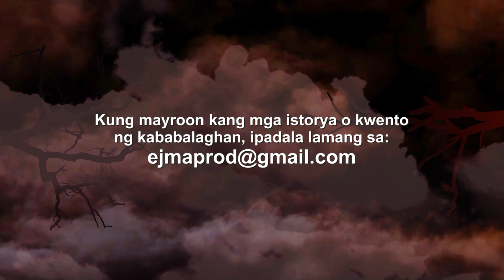BAKASYON SA SURIGAO - LIHIM NG GABI (HORROR STORY)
Episode 29

Al episodes are narrated by Papa Obet (Radio DJ of Barangay LS 97.1 Forever, GMA Network)
All contents and materials in this channel are licensed and owned by EJMA Productions.

Audio equipment/software used for every episode:
RODE Procaster Broadcast Quality Dynamic Microphone
Soundcraft Notepad-12FX Audio Mixer
DBX 166xs Compressor/Limiter/Gate
Magix Movie Studio Suite 2023 (Licensed)
Adobe Audition /Photoshop (Licensed)